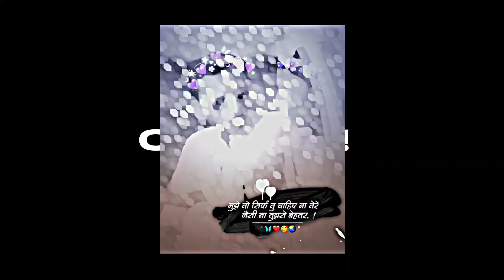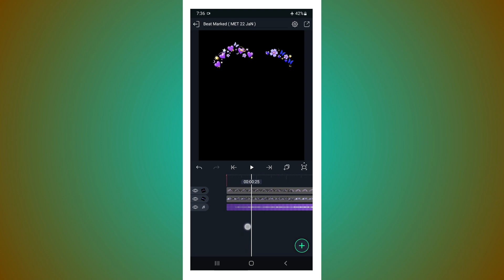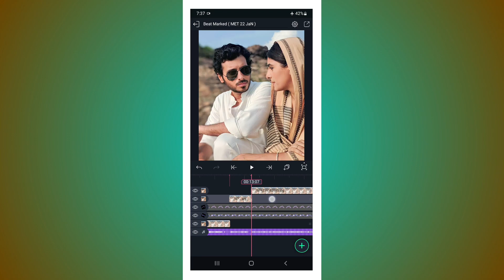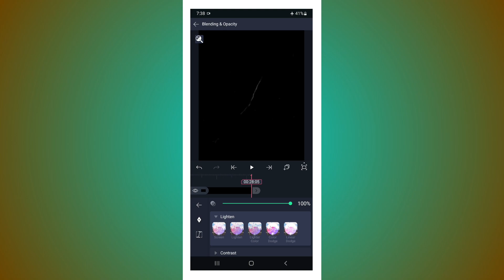Meri Mannat Tu Song Video Editing Alight Motion😍| New Instagram Trending Love Status Editing🔥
⇒ Your Queries ↴

1 - boys attitude status editing
2 - alight motion new style video editing
3 - beat sync video editing alight motion
4 - alight motion trending video editing
5 - instagram trending attitude status editing
6 - attitude status video editing alight motion 2023
7 - boys attitude video editing alight motion
8 - trending attitude video editing alight motion
9 - marathi dialogue status editing alight motion
10 - attitude status editing alight motion beat sync
11 - alight motion shake effect status editing
12 - new style marathi attitude status editing alight motion
13 - instagram trending attitude status editing alight motion
14 - new trending attitude status editing alight motion video editing
15 - new trend shake effect attitude status video editing alight motion

   ⇒ Hashtag ↴

   ➧( Beat Mark / Shake Effect / Xml file / All Material↑)